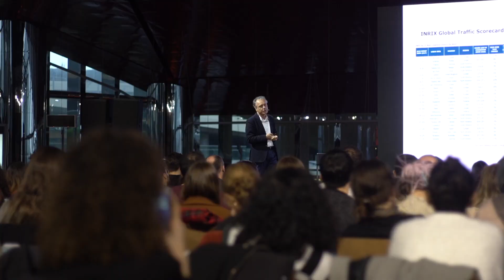imeceLAB'in Akıllı ve Sürdürülebilir Kentsel Hareketlilik Temasına Dair Öne Çıkan Değerlendirmeler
Akıllı ve Sürdürülebilir Kentsel Hareketlilik
Şehirler sürekli hareket hâlinde. Kentte yaşayanlar olarak işe, okula, arkadaşlarımızla buluşmaya giderken hep bir yerden bir yere hareket ediyoruz. Peki, bu hareketlilik herkesi eşit bir biçimde kapsıyor mu? Çoğunlukla motorlu araçlarla yaptığımız bu yolculukların çevreye nasıl bir etkisi oluyor? Aslında hareketlilikte farklı ihtiyaçları olan insanları da kapsayacak, çevreye zarar vermeyecek alternatif yöntemler de var. imeceLAB mesele sürecinde de gençlik komünitemizle böyle yöntemleri araştırıyor, İstanbul'u ele alarak çözüm önerileri geliştiriyoruz.
Smart and Sustainable Urban Mobility
Cities hardly ever sleep. We, as the urban population, are always on the move, when we commute to work, to school or when we go out for a get together with friends. But does this ever lasting movement include everyone? What are the impacts of these movements with motor vehicles to the environment? The good news is there are alternatives. A more inclusive and environmentally friendly urban mobility is possible. In imeceLAB's first challenge, we're searching such alternatives and proposing potential solutions for Istanbul with our youth community.